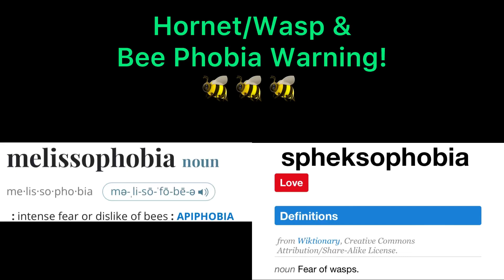Snake VS The Pain boss fight - Metal Gear Solid 3 Snake Eater